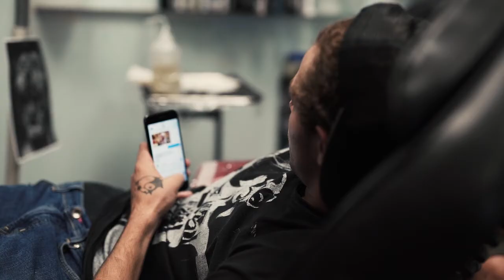Daniel Campa Tattoo // Street Sweeper Gang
Quick edit I did for my friend and tattoo artist Daniel Campa featuring Scumbag Carl.

Filmed on Sony A7RII with Sigma 50 ART and Canon 135L.

Follow him on Instagram @faust_1